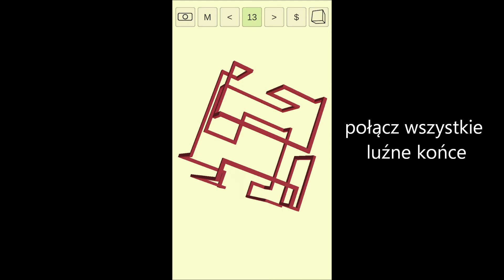Cage It! Puzzle Movie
Cage It! is a puzzle game: connect all loose ends.